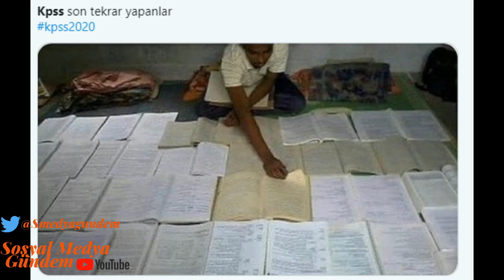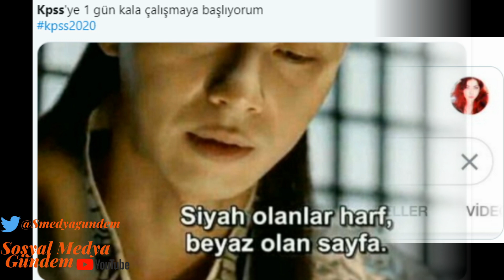Sosyal Medyada Dolaşan En Komik Kamu Personel Seçme Sınav KPSS 2020 Paylaşımları....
***KPSS Genel Kültür- Genel Yetenek oturumu başladı
***KPSS 2020 sınavı saat kaçta başladı ve kaçta bitecek? KPSS lisans sınavı oturumları kaç dakika sürecek, sorular zor muydu?
Kamu Personel Seçme Sınavı (KPSS) maratonu, 'Genel Kültür-Genel Yetenek' ve 'Eğitim Bilimleri' oturumuyla saat 10.15'te başladı. ÖSYM tarafından yapılan sınavda adaylara 120 soru yöneltilecek ve 130 dakika süre verilecek.
Ölçme, Seçme ve Yerleştirme Merkezince (ÖSYM) 81 il merkezi ve KKTC Lefkoşa dahil 95 sınav merkezinde yapılan sınavın Genel Kültür-Genel Yetenek'ten oluşan sabah oturumunda adaylara 120 soru yöneltilecek ve 130 dakika süre verilecek.